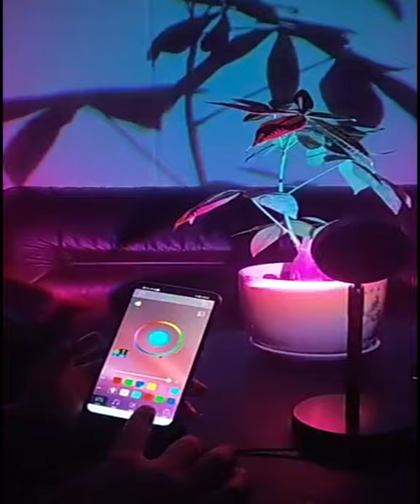DIY PHOTOSHOOT USING MY NIMBUSLAMP™ SUNSET LAMP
I GOT THE VIRAL NIMBUS LAMPS, SUNSET LAMPS….

THE NEW TIK TOK, INSTAGRAM VIRAL LAMP FOR YOUR DAILY POST!